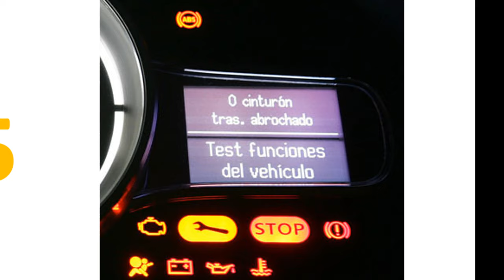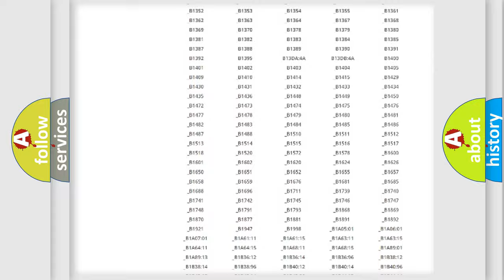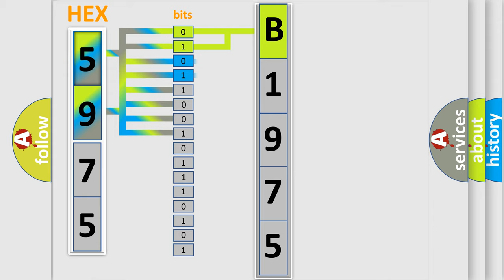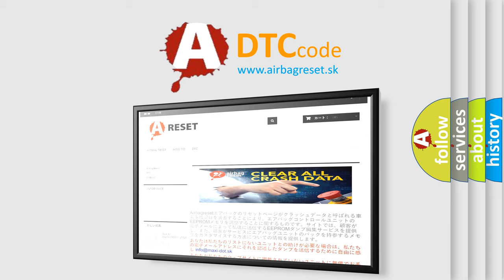DTC Jeep B1975 Short Explanation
Contents:
0:21 Basic DTC analysis according to OBD2 protocol standard.
1:48 Insight into programming
2:58 A diagnostically understandable description of the Diagnostic Trouble Code
3:05 Basic error definition

Make:
Jeep
Code:
B1975
Definition:
Wheel Cylinder Pressure Sensor Malfunction
Description:
Sensor supply voltage 1 (VCM1) is 4.75 V or less,or 5.25 V or more for 0.05 seconds or more.
Cause:
 Brake booster with master cylinder (Skid control ECU or brake actuator)